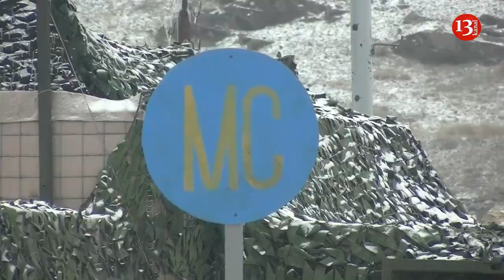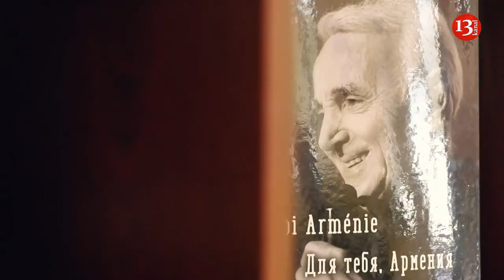Армения обсуждает с Россией организацию нового пропускного режима для Карабаха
Армения обсуждает с Россией организацию нового пропускного режима для иностранцев на территорию Нагорного Карабаха. Об этом заявил Главный уполномоченный Армении по делам диаспоры Заре Синанян.
Синанян отметил, что обсуждал этот вопрос на встрече с замминистра иностранных дел России Андреем Руденко